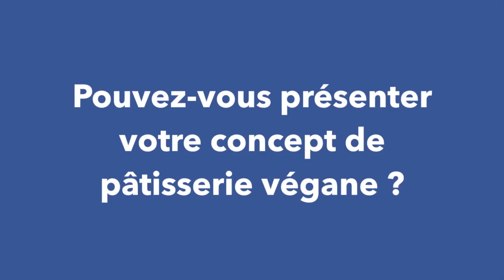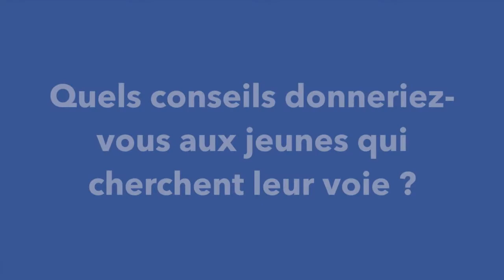RODOLPHE LANDEMAINE, L’AVANT-GARDE DE LA PATISSERIE-BOULANGERIE VEGANE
Formé au Ceproc où il décroche un baccalauréat professionnel des métiers de l’alimentation en pâtisserie, Rodolphe Landemaine, connaît une réussite entrepreneuriale fulgurante. A 43 ans, l’artisan est à la tête d’une quinzaine de pâtisseries-boulangeries à Paris et emploie près de trois cents salariés. Il garde pourtant la tête froide. Fidèle aux valeurs de travail et de mérite acquises durant son apprentissage, Rodolphe Landemaine entend aussi incarner une approche plus durable et plus éthique du métier, quitte à bousculer les conservatismes ambiants. Avec le lancement Land and Monkeys en 2020, une boutique « 100% végétale » en centre-ville, le chef d’entreprise assume une posture militante qui le propulse au rang de pionnier du véganisme pâtissier-boulanger.